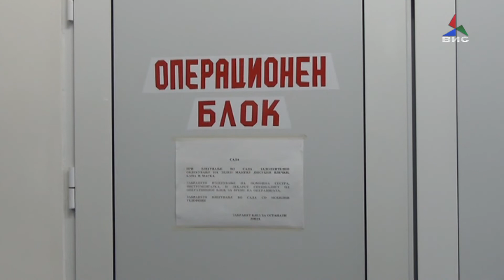На матичните лекари ќе им се зголеми капитацијата 16.05.2019